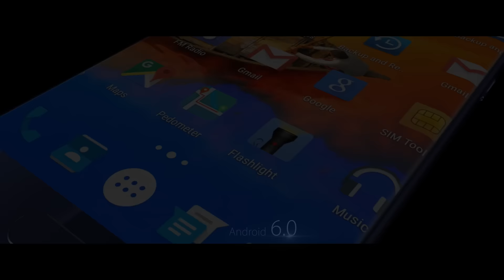Elephone S7 official introduction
This video is about the upcoming Elephone S7 official introduction . Don't go away. You don't wanna miss this .